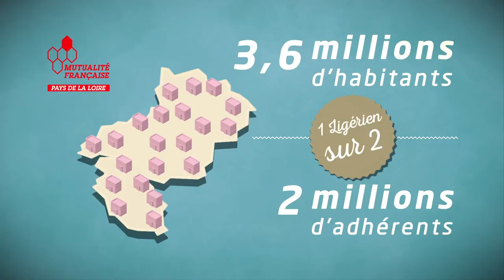La Mutualité Française en Pays de la Loire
Mutuelles santé, services de soins et d'accompagnement mutualistes, actions de prévention, conventionnement hospitalier... Découvrez les actions de la Mutualité Française en Pays de la Loire pour un système de santé accessible à tous.